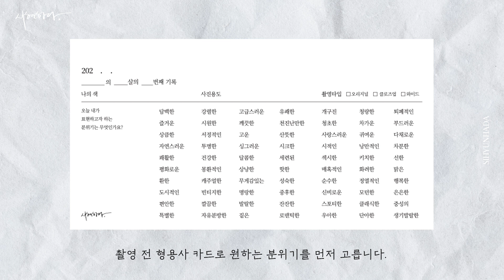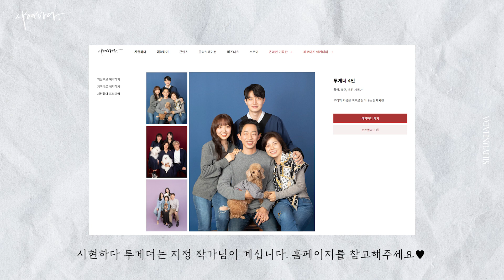시현하다에서 인생샷 건지기｜할명수팀과 함께한 명수님의 시현하다 촬영기 비하인드!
안녕하세요 시현하다입니다!😊
사진이라는 매체로 남다른 감각을 보이시며
대중과 소통해오시던 다정한 명수님이,
네이버 프로필 및 할명수 포스터 촬영을 위해 시현하다에 방문해주셨어요🖤
지금부터 함께 보시죠!

🔽풀영상은 할명수 채널에서 볼 수 있습니다!🔽